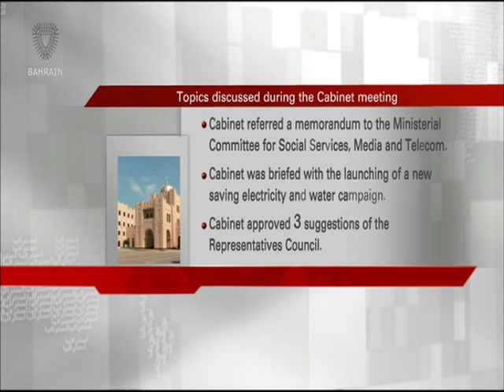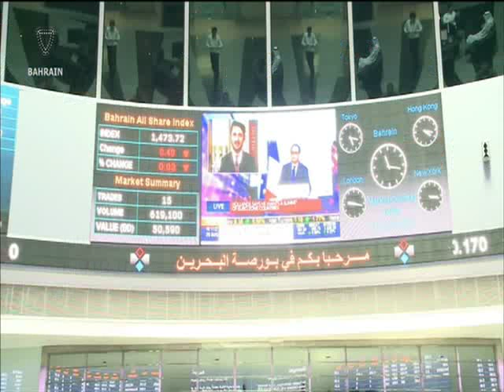البحرين : Bahrain English News Bulletins 25-04-2016